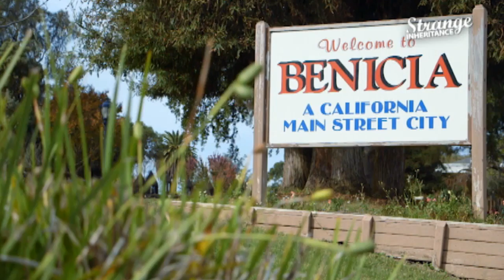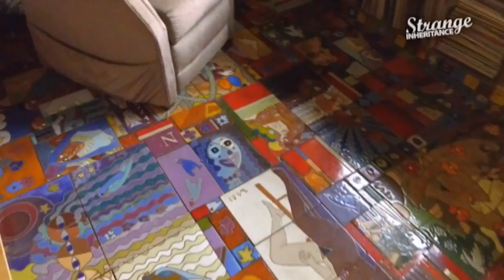Monday on Strange Inheritance: Eight Tons of Art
Renowned tile artist leaves his sons 160 autobiographical murals, weighing 16 thousand pounds.